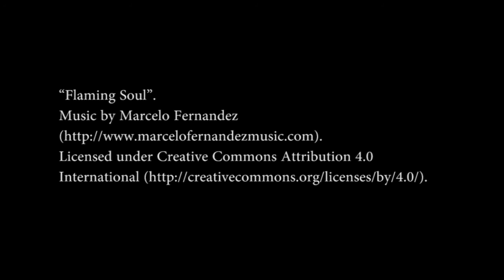Flaming Soul - Action Music [Royalty Free]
“Flaming Soul”.